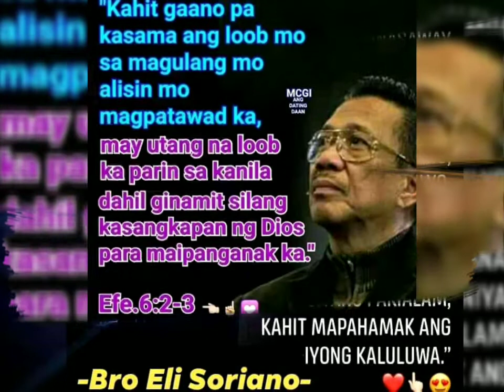Lalaking Tapat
Miss you inkong everyday ❤